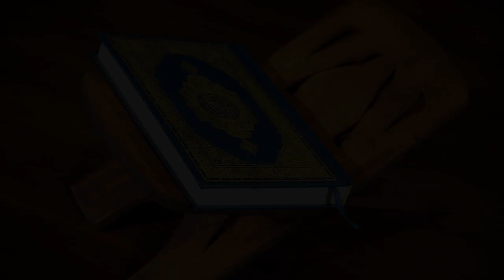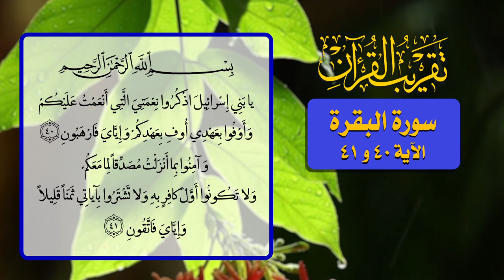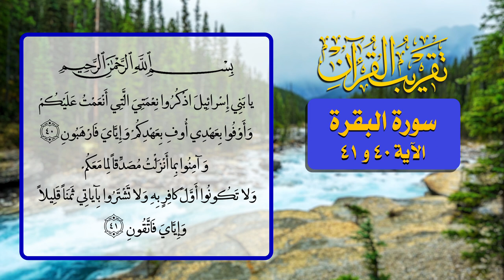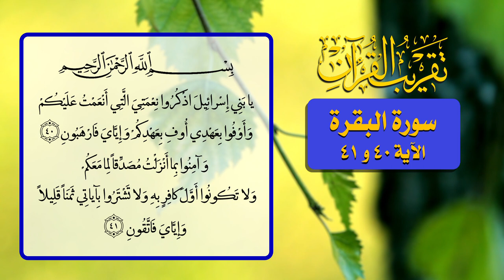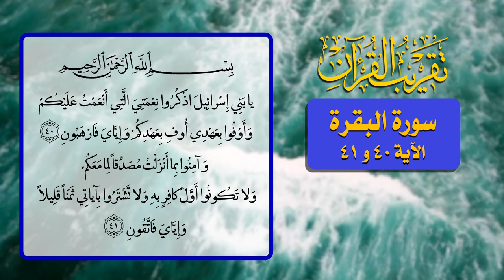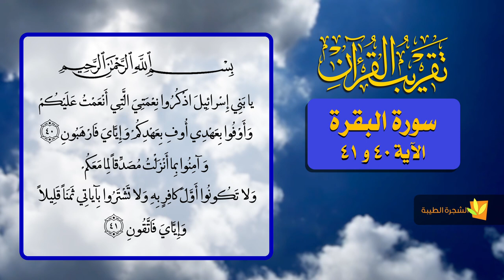21- تقريب القرآن - سورة البقرة الآية 40 و 41 - السيد مهدي الحسيني الشيرازي